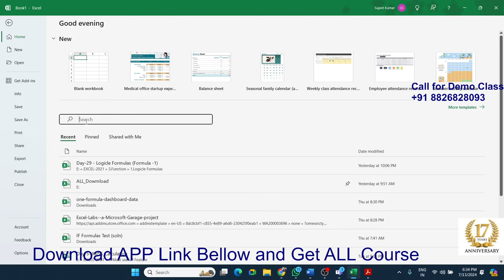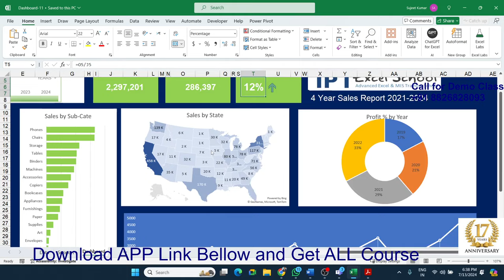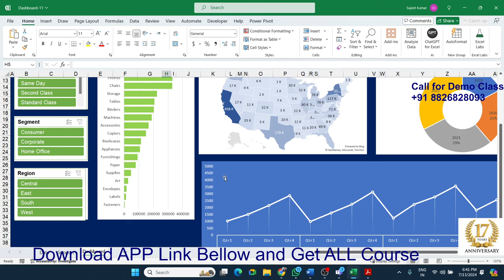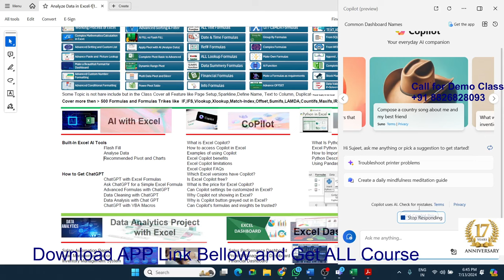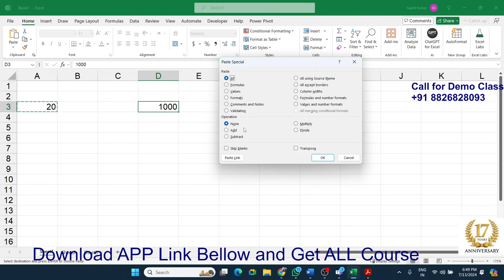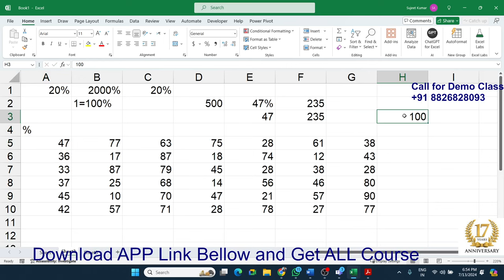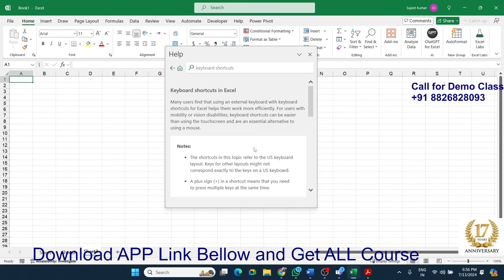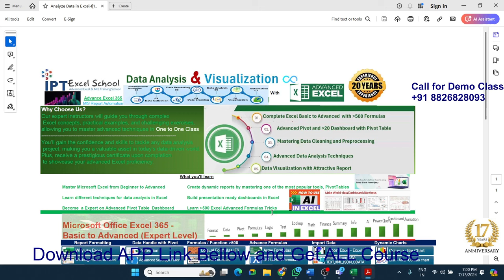New Excel Course 2024-2025